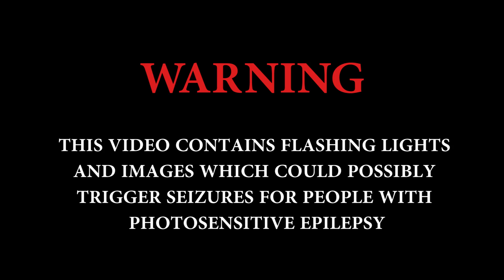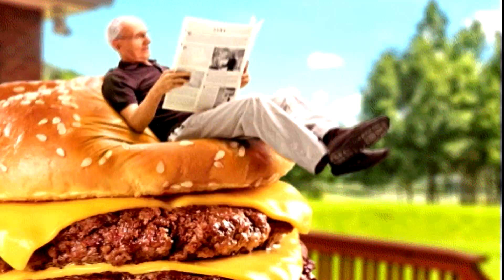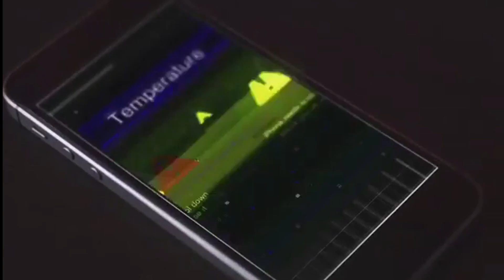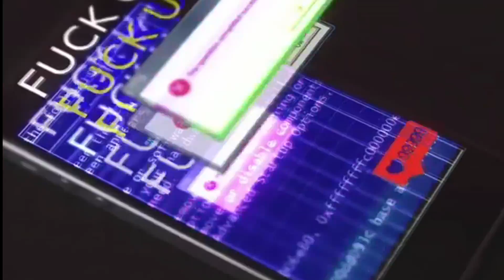Psychedelic Spaceships [Trippy video] HD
⭐️This Video is made to Watch on Psychedelics If you are not on a
      Trip You Probably Wont understand How Somebody likes this.

📀 Video Editing
➟ Instagram ➟ zikiwikioffical
➟ Snapchat ➟ zikkeee
🔊Music
➟ Instagram ➟ L.B. ThatProducerGuy
➟ Soundcloud ➟L.B. ThatProducerGuy
➟ Youtube ➟L.B. ThatProducerGuy
● This one is collaboration with Lb. he made the beat and l made the video. I have edited many of this gifs
in many different ways but not all of them. I have also gotten many of the gifs to my email by people so thank you all.